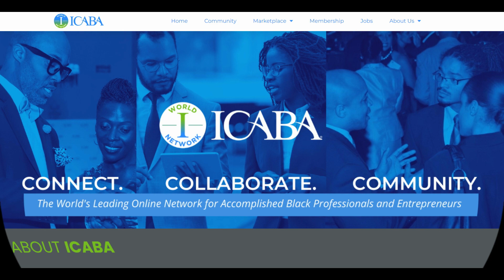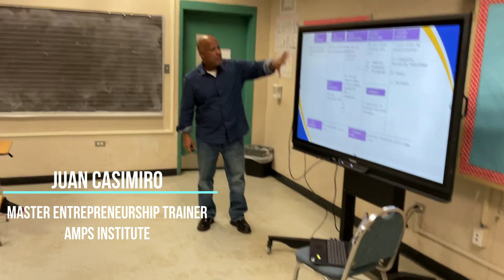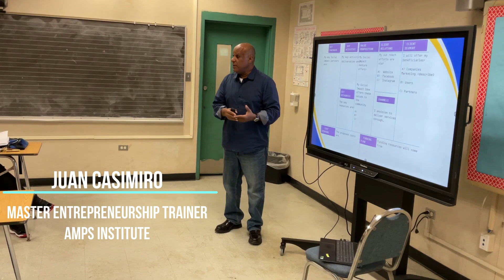James Amps RETURNS to the U.S. Virgin Islands to play MATCH MAKER! What it all means...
James Amps of Amps International, LLC returns to the U.S. Virgin Islands with Master Entrepreneurship Trainer, Juan Casimiro to play MATCH MAKER! SEE what it all means...

James Amps, Amps International, LLC
AmpsInstitute.com

Jacqueline Jimenez
Newsworthy Stories